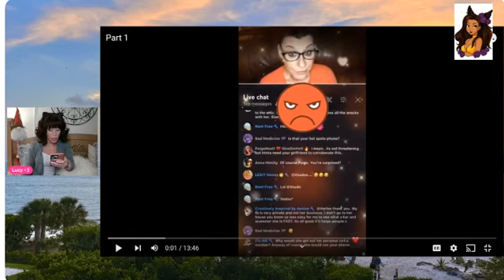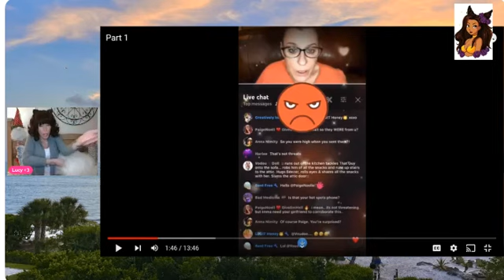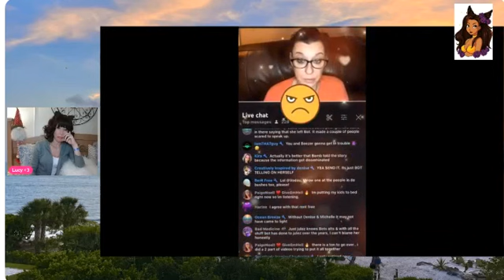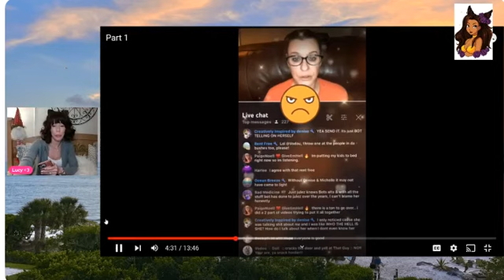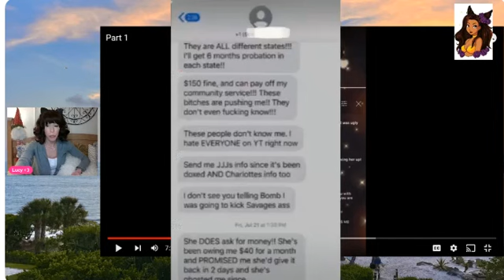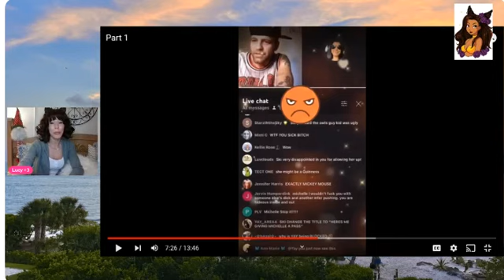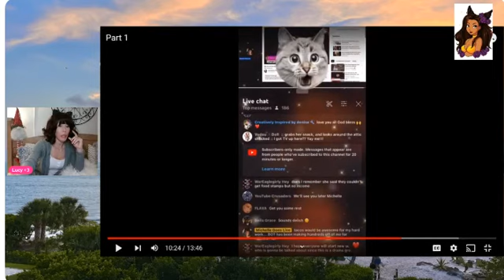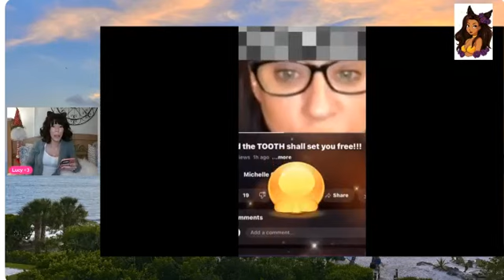proves who put bots kids on YouTube first wasn't Paige flava tobo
link i love hot Lucy channel sub here up